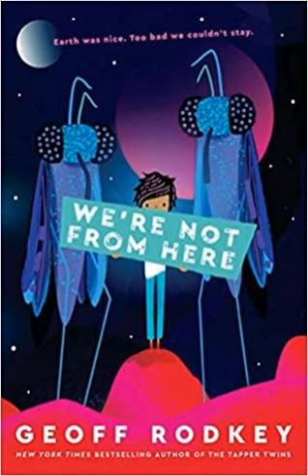Bonus Geoff Rodkey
Geoff Rodkey is both a successful screenwriter and writer of books for kids. Including "We're Not From Here." He talks about the difference between writing screenplays and novels, about science fiction, and about creating non-binary characters. Kitty Felde is host.